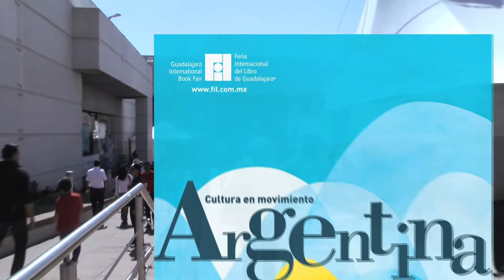Feria Internacional del Libro de Guadalajara 2014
El presidente del Conaculta, en representación del presidente de México, inauguró la 28ª Feria Internacional del Libro de Guadalajara 2014.